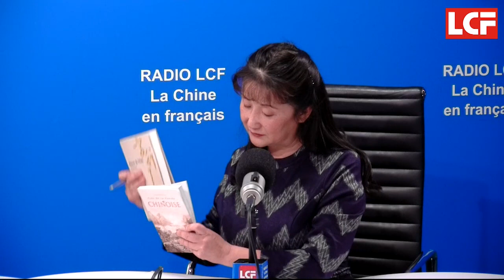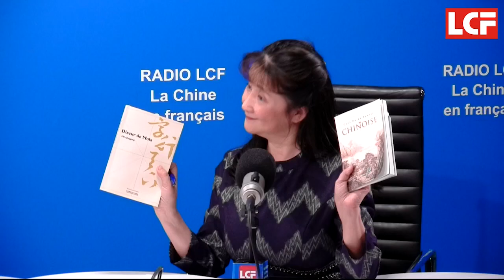Leurs missions : promouvoir les cultures française et chinoise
Récemment, trois personnalités chinoises sont venues participer au Livre de Paris (ex-Salon du livre), qui s’est déroulé du 15 au 18 mars à la porte de Versailles. Il s’agit de Du Qinggang (écrivain, professeur de littérature française à l’Université de Wuhan, président du jury du Choix Goncourt de la Chine, auteur de Diseur de mots), de Zou Xiaobai (directrice adjointe de la maison d’édition FLTRP* chargée de la publication multi-langues) et de Peng Donglin (directeur en charge de la publication internationale de la même maison d’édition).
En exclusivité sur Radio LCF, elles nous présentent notamment La clé de la pensée chinoise et Diseur de mots, deux livres publiés avec l’éditeur Charles Moreau, leur partenaire français.
* Foreign Language Teaching & Research Press